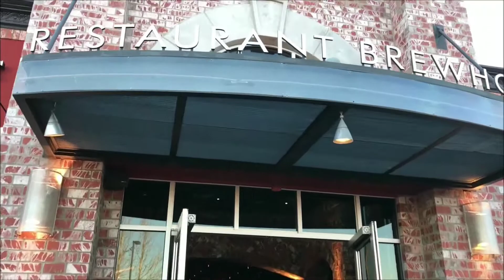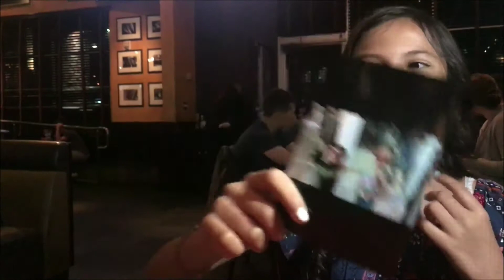KAYLEE 11th BDAY AT BJ RESTAURANT VACAVILLE